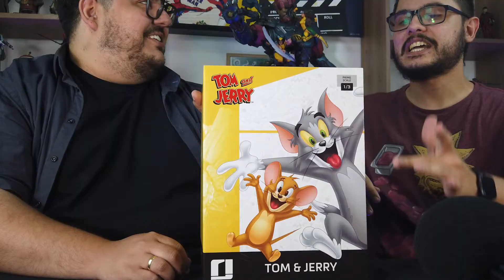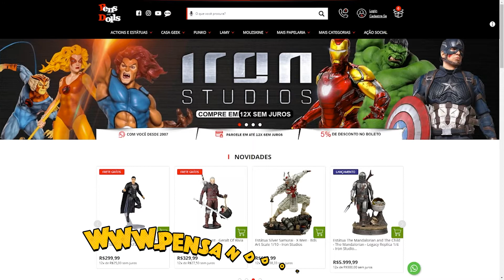UNBOXING Tom & Jerry | IRON STUDIOS PRIME SCALE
E hoje, mais uma figura do Tom & Jerry, dessa vez, da Iron Studios na escala prime, e diz ai nos comentários o que vocês acharam dessa peça !